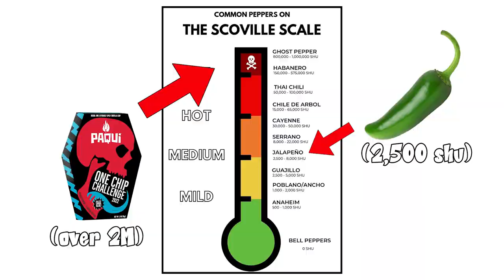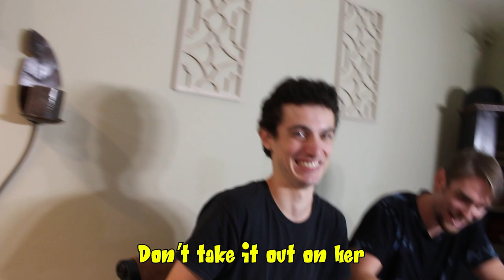I Can’t Handle Spice, So I Ate The Spiciest Chip In The World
Today I decided to test my spice limit... which was a horrible idea because I cannot stand spice. I went through 5 different levels of spice all leading up to the spiciest peppers in the world, the One Chip Challenge that has a rating of over 2 million on the Scoville level. Enjoy my suffering...